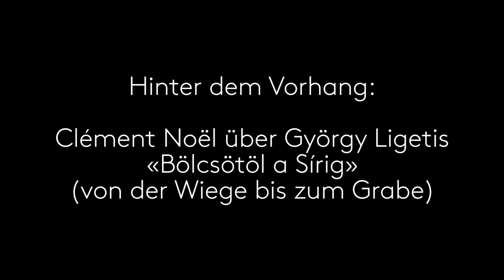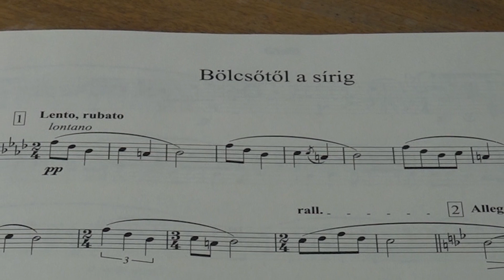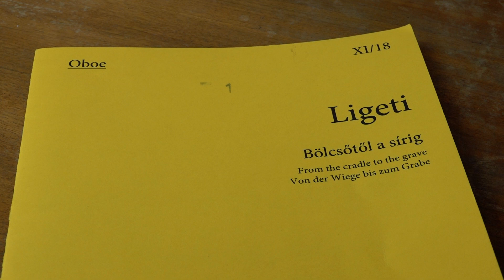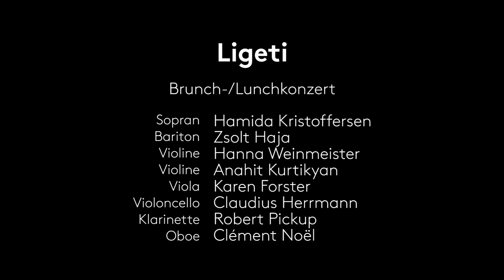Hinter dem Vorhang: György Ligetis «Bölcsötöl a Sírig» - Opernhaus Zürich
Das Ensemble Labyrinth, eine Kammermusik-Formation der Philharmonia Zürich, präsentiert im Brunch-/Lunchkonzert am 3. und 4. Februar 2019 Frühwerke von György Ligeti, die vor seiner Flucht aus Ungarn im Jahr 1956 entstanden sind. Eher lyrisch und von ungarischer Folklore beeinflusst ist auch «Bölcsötöl a Sírig» (Von der Wiege bis zum Grabe). Dieses Werk für Sopran, Bariton, Oboe, Klarinette und Streichquartett (1948) wurde nach einer umfangreichen Recherche im kompositorischen Nachlass Ligetis in der Paul-Sacher-Stiftung Basel vom Ensemblemitglied und Oboist Clément Noël gefunden und erlebt am 3. Februar seine Schweizer Erstaufführung.